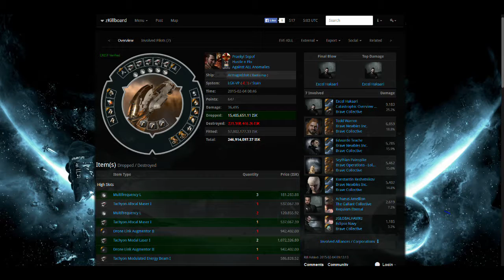Death of an Armageddon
A ratter panic-warps to the gate as we enter system. He jumps and we follow.